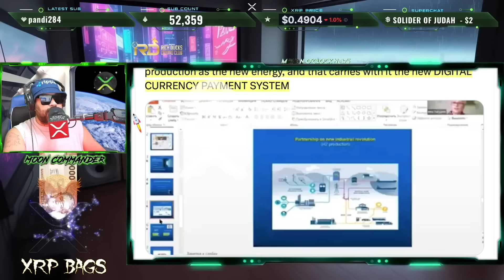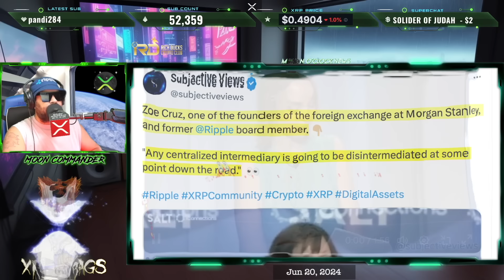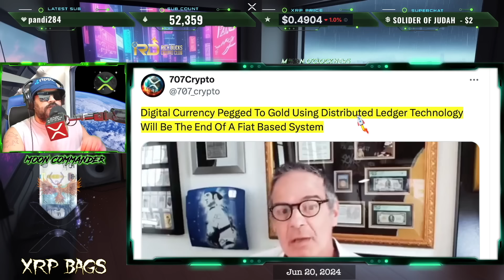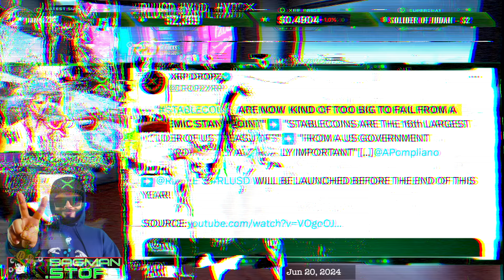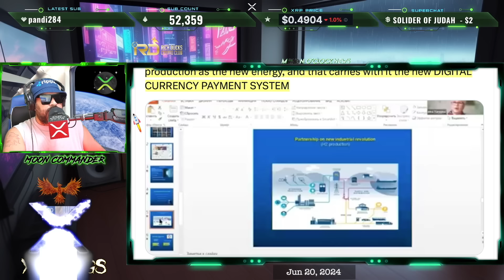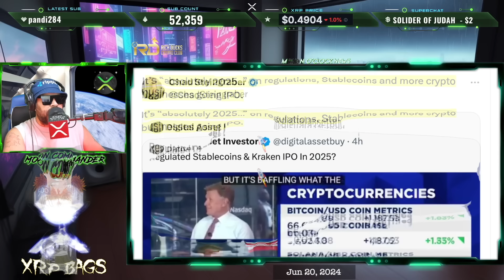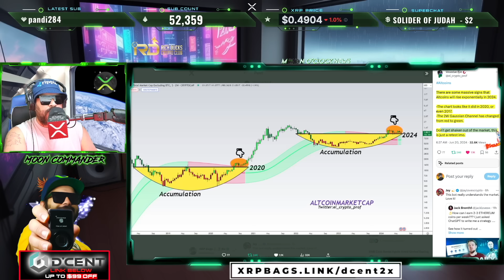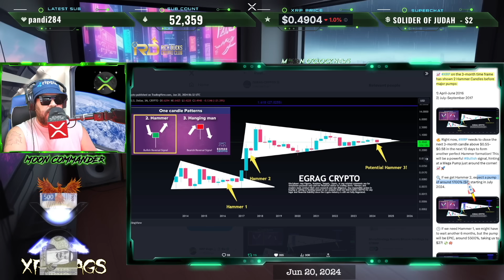RIPPLE/XRP THEY'RE LYING TO THE MASSES ABOUT XRP!!? ON THE EVE OF SOMETHING MASSIVE??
XRP Music